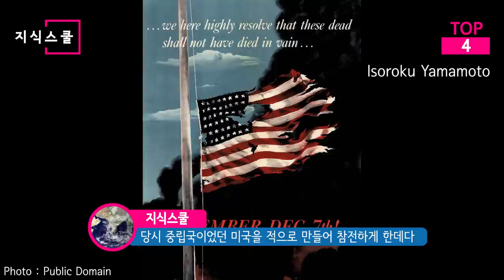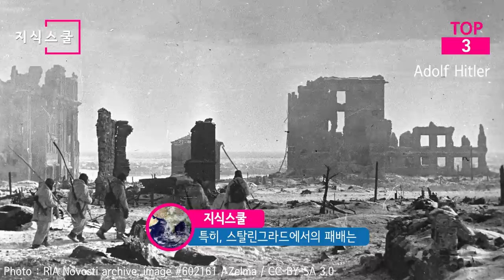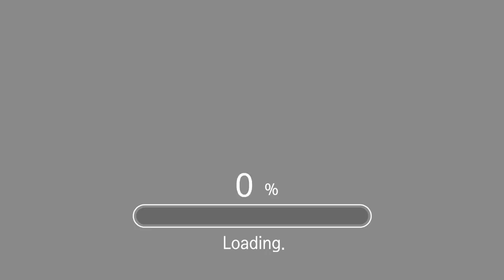20세기 이후 재앙을 불러온 역사상 최악의 군사적 결정 Top 10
오늘은 재앙을 불러온 20세기 이후 역사상 최악의 군사적 결정을 알아보자.

Bundesarchiv, Bild 183-S29571 / CC-BY-SA 3.0
National Library NZ on The Commons -
Tropenmuseum, part of the National Museum of World Cultures -
Stevan Kragujević
Shabtai Tal -
Bundesarchiv, Bild 101II-MW-3491-06 / Buchheim, Lothar-Günther / CC-BY-SA 3.0
Tyne & Wear Archives & Museums -
RIA Novosti archive, image #602161 / Zelma / CC-BY-SA 3.0
Bundesarchiv, Bild 183-B24543 / CC-BY-SA 3.0
Wilhelm Gierse -
RIA Novosti archive, image #644461 / Yuriy Somov / CC-BY-SA 3.0
Кувакин Е. (1985) -